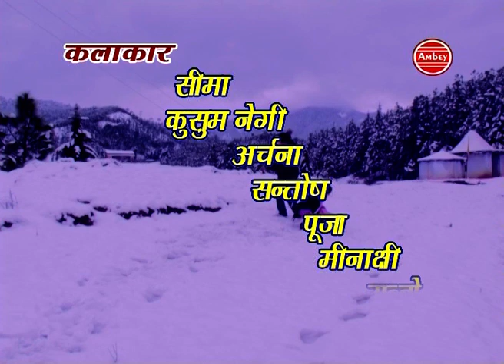Rupaina Part 2 Garhwali Video Song | Top Garhwali Song By Mahendra Negi/ Meena Rana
Album - Rupaina
Song - Rupaina Part 2
Singer - Mahendra Negi/ Meena Rana
Lyrics - Mahendra Nagi
Sheet No - 265